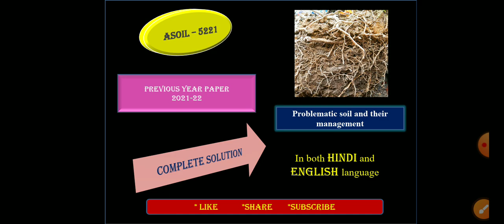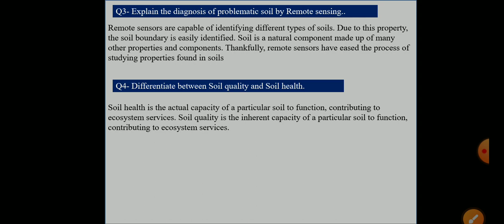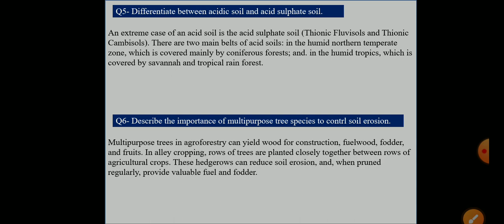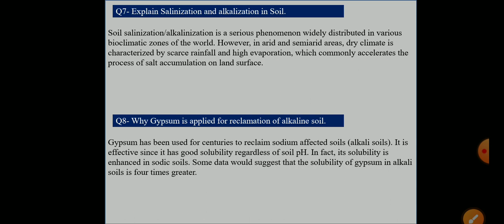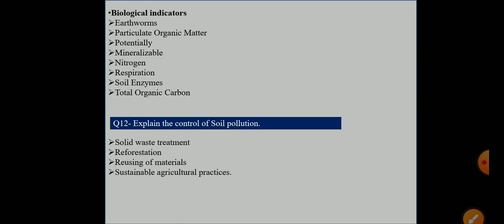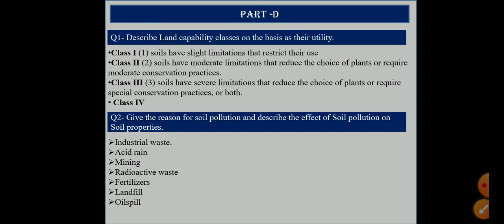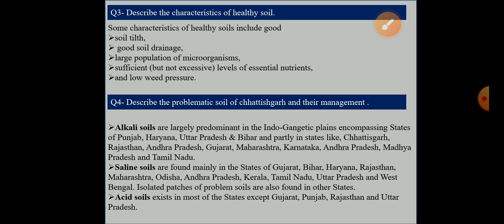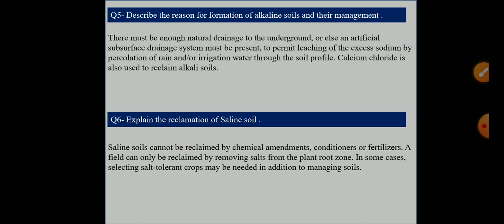B.Sc.Ag. 2nd year 2nd semester ASOIL -5221 Previous year (2021-22) question paper solution (Part-B)